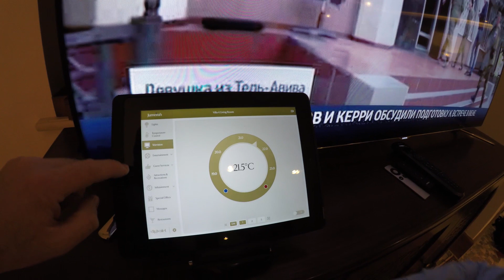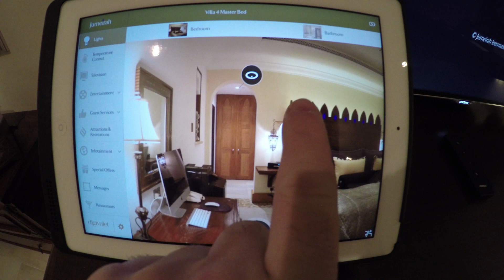Экскурсия по шикарной королевской вилле в Дубае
Знаете где жил Том Круз, когда снимал в Дубае "Миссию Невыполнима"? Где останавливаются голивудские звезды, когда приезжают в Дубай? Думаете, это Бурдж Аль Араб? А вот и нет. Они предпочитают Королевские виллы в отеле Madinat Jumeirah. На свой день рождения я жил в той же вилле, где до меня жил Итон Хант. Сегодня я предлагаю вам заглянуть внутрь и убедиться самим, действительно ли в отелях Джумейра стоят золотые унитазы...